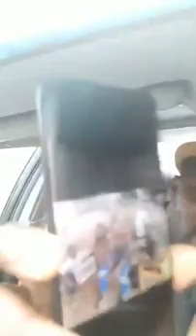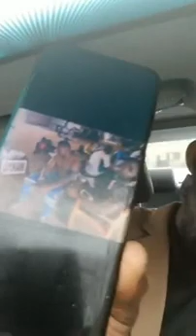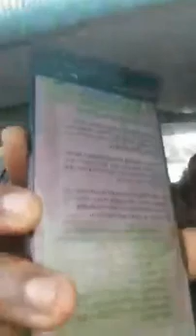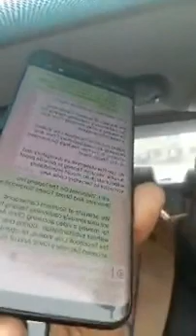Eric Tataw - special message to Hon Wirba, why Biya Decides to adopt County by County